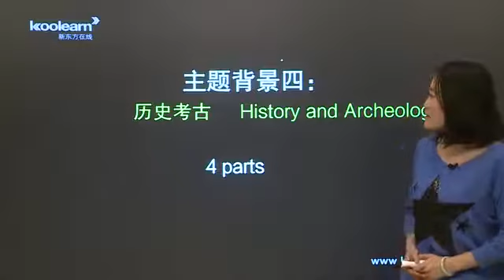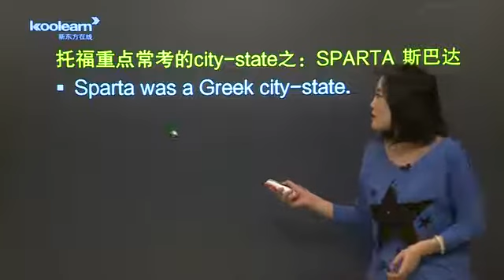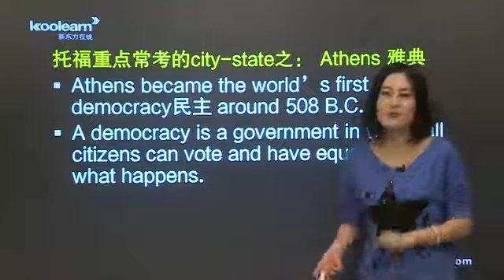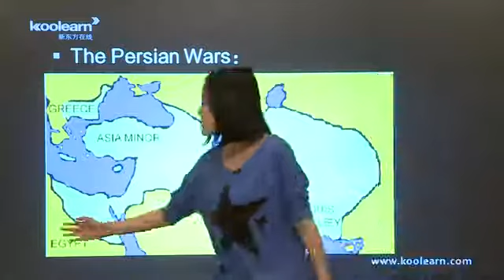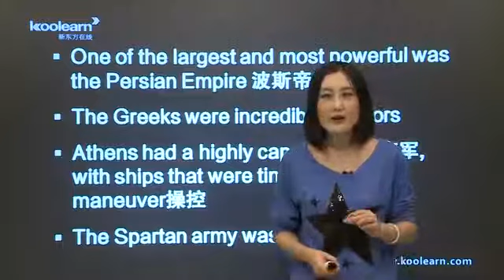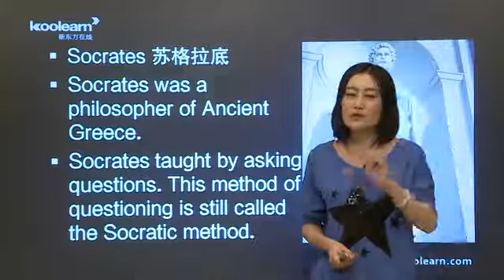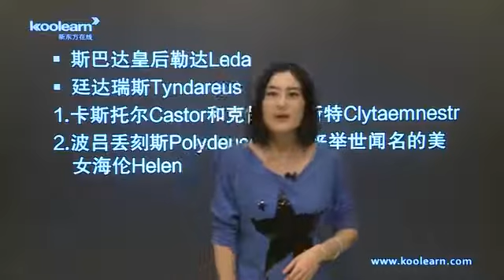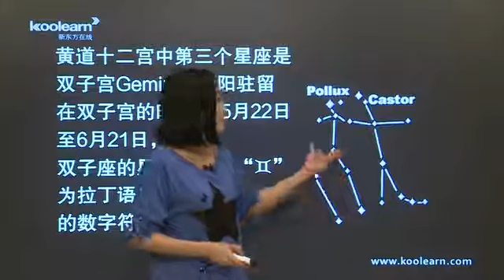6 1 古希腊，古罗马（1）